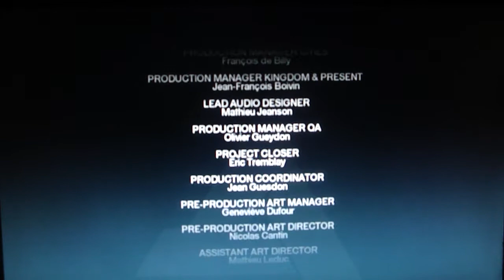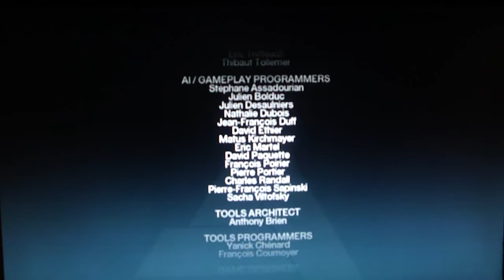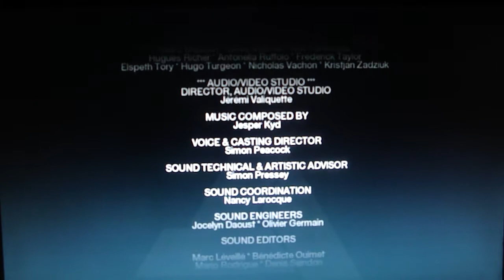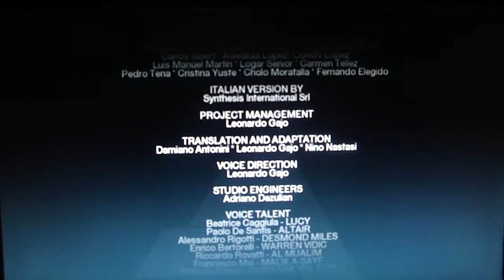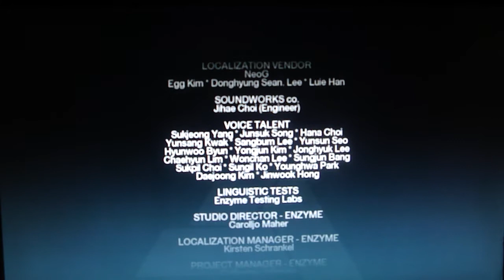Assassins Creed Playthrough pt65 (Final)